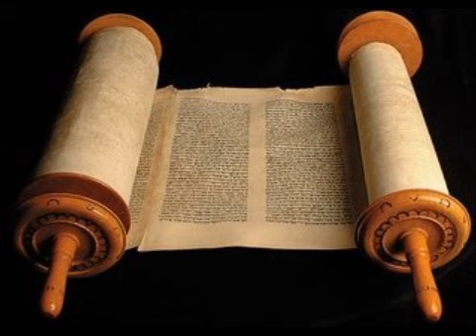1 Pedro 3 - Cid Moreira - (Bíblia em Áudio)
1 Pedro 3 - Cid Moreira - (Bíblia em Áudio)